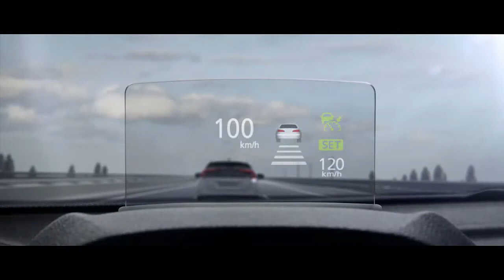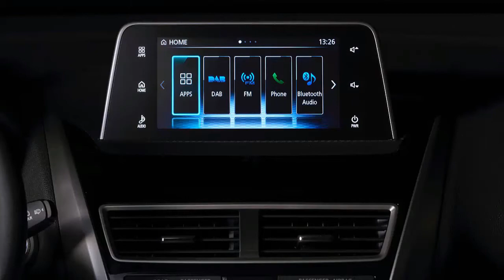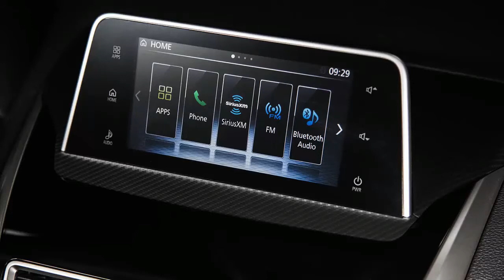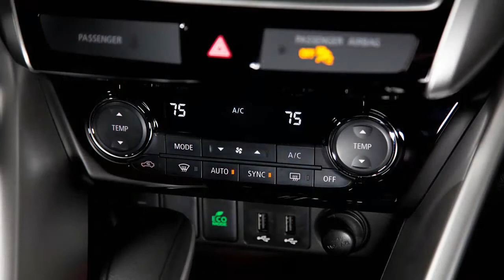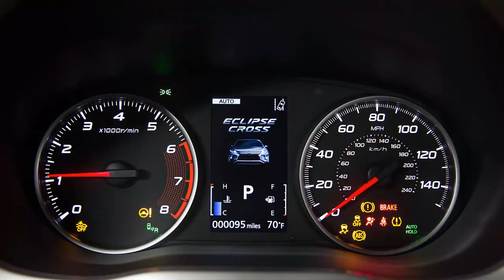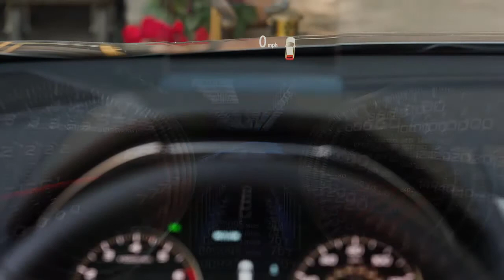New Small SUV with Big Efficiency | 2018 Mitsubishi Eclipse Cross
Mitsubishi would like the Eclipse Cross to mark a turning point in the brand’s development, one of its chief selling propositions is value for money. All but the base ES trim level include all-wheel drive; that model starts at $24,290, with all-wheel drive a $600 option. The LE model ($25,890) gets appearance upgrades and the touchpad infotainment system, the SE ($27,390) adds niceties like heated front seats, and SEL models ($28,890) come with leather and the head-up display. We drove a $31,390 top-level SEL equipped with the Touring package, which piles on adaptive cruise control, forward-collision warning, lane-departure warning, heated rear seats, a heated steering wheel, a premium sound system, and a dual-pane panoramic sunroof.

The brand’s 10-year warranty on powertrain components remains another value selling point. And a new set of telematics services called Mitsubishi Connect will be making its debut in the Eclipse Cross, offering an all-you-can-handle buffet of connectivity, including remote climate-control preconditioning, a car finder, parental controls, automatic collision notification, and emergency assistance. Besides being app based, it can be paired with Amazon Alexa devices and the Google Assistant. The first two years are free; after that it’s $99 annually.

We’re glad to see signs of life at Mitsubishi, and the Eclipse Cross is undoubtedly a better market proposition—if not as exciting—than would be an Eclipse coupe. Although this crossover is a decent step on the path back to relevance, we hope the brand’s plan includes models that have more of the ingenuity and driving pleasure for which Mitsubishi was once known.